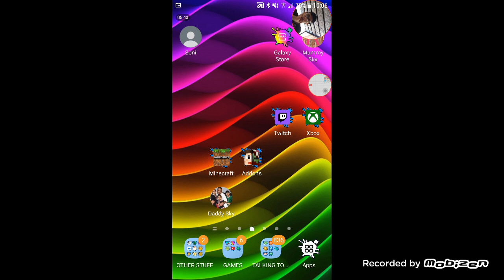Playing mcpe survival and creative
Rd vxydhbdfdhdhuxchfnfnnrhduduhd

HA wasnt expecting that was ya